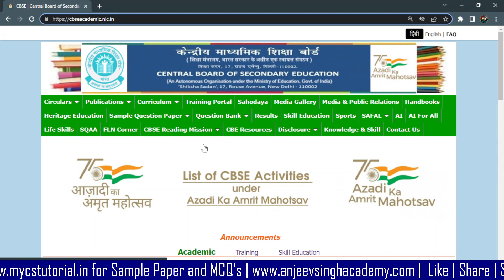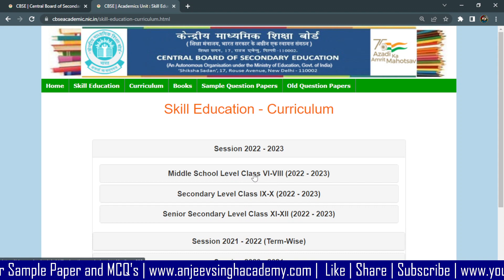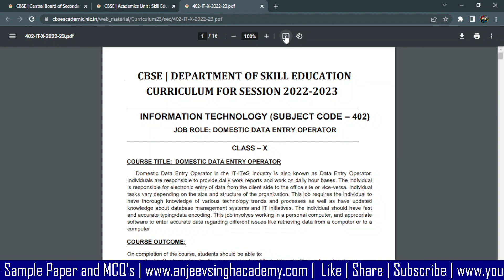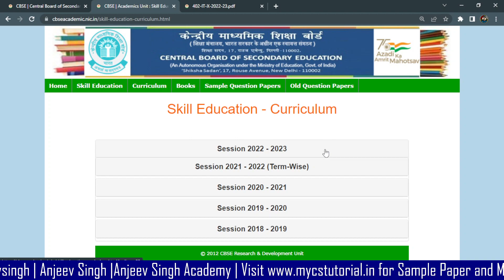CBSE Updated Skill Education Curriculum and Syllabus for Class VI to XII Session 2022-23 | Download